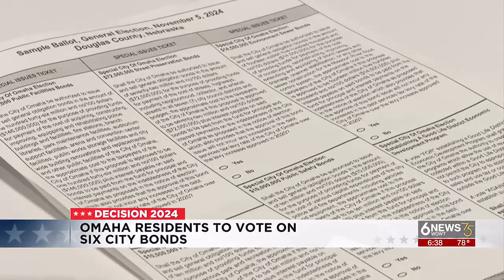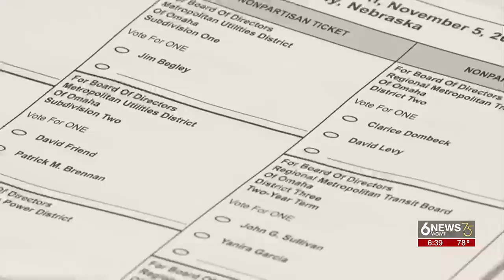What you should know about the six bond issues on Omaha’s November ballot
Mayor Jean Stothert reiterated taxes will remain the same and said it’s important to get out and vote.